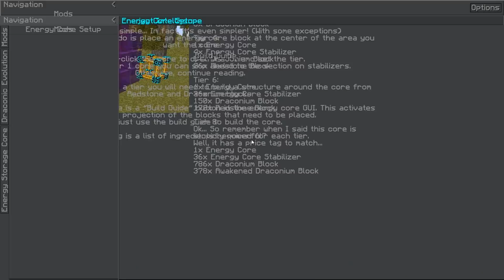Ragnamod S4 - Ep 17 : Villagers in a box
Bonjour à toutes et à tous et bienvenue sur Ragnamod saison 4 !!
Nouvelle saison sur Ragnamod, avec toujours plus de mod en 1.12 !
Aujourd'hui, on s'occupe d'upgrade au tiers 8 le stockage de RF de Draconic. Petit système sadique de stockage de villageois, et dernier système permettant de commencer le mod tech reborn.

Ragnamod IV est un serveur privé sur invitation.
Seed de la map : -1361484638

Membres du serveur :

Yttr1um